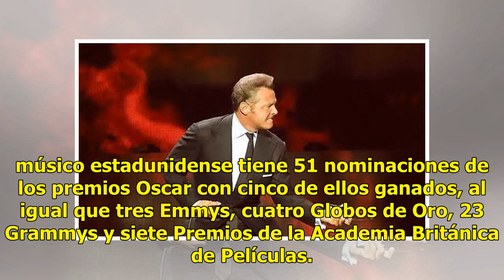Hospitalizan en Londres a John Williams, compositor de Star Wars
El compositor y director de orquesta estadunidense, John Williams, autor de las bandas sonoras de más de 100 películas, entre ellas la de la saga de Star Wars (La guerra de las galaxias), está hospitalizado a dos días de presentarse en el Royal Albert Hall con la Orquesta Sinfónica de Londres. Willi...